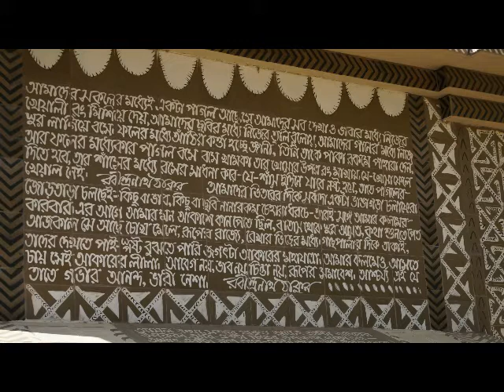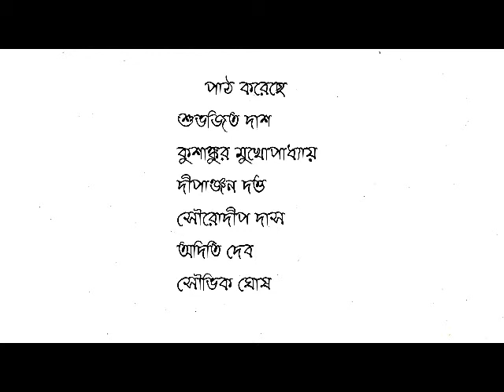Kobi Pronam | Rabindra Jayanti | Ajantrik | 2020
On the auspicious occasion of Great Rabindranath Tagore's 159th Birth Anniversary we, the members of Ajantrik presenting you a collection of Poems and songs recited and sang by us. Hope you all will like it :-)

Directed By: Kushankur Mukherjee
Edited By : Souvik Ghosh
Cast : Subhajit Das
           Kushankur Mukherjee
           Dipanjan Dutta
           Sourodeep Das
           Aditi Deb
           Pratayee Roy (Songs)
           Souvik Ghosh